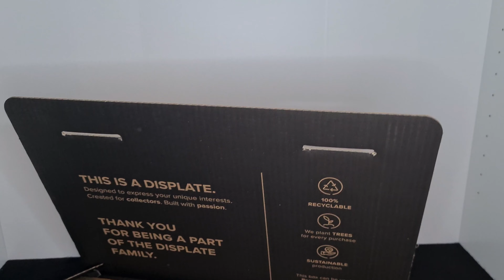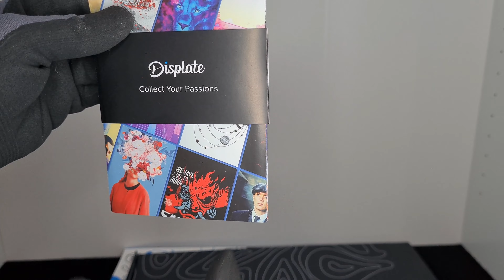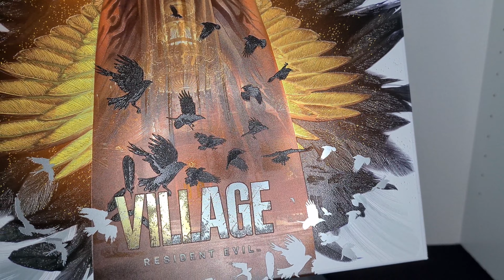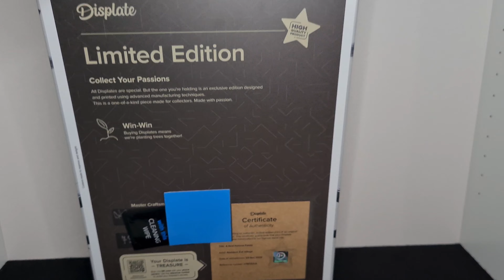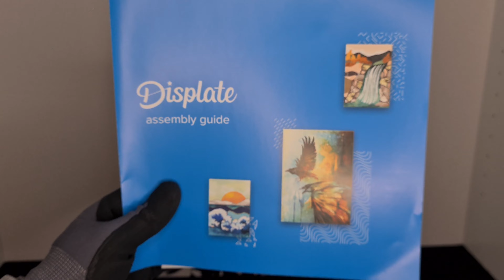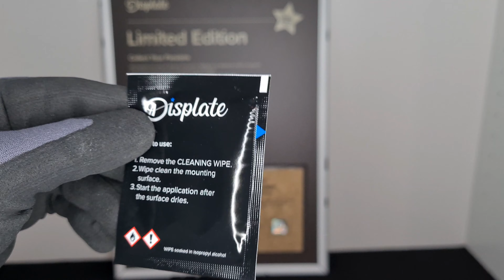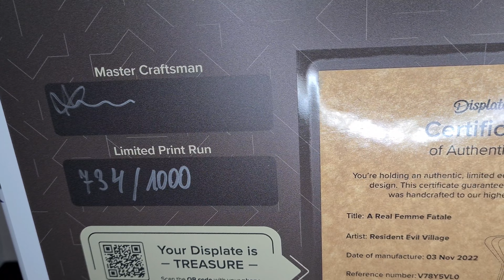DISPLATE - Unboxing & Review | Qualitätswunder? Meine ersten Eindrücke